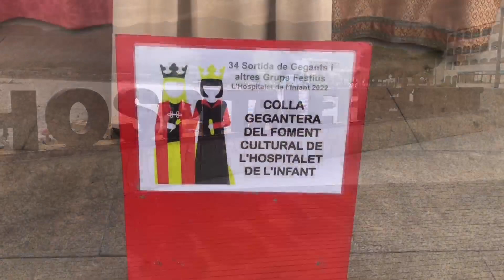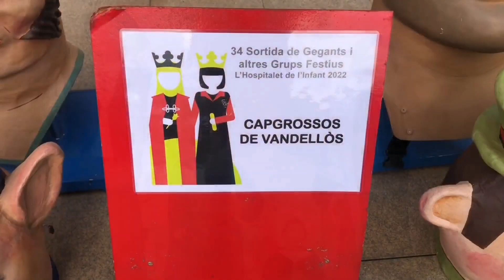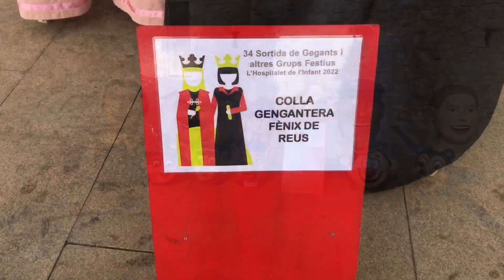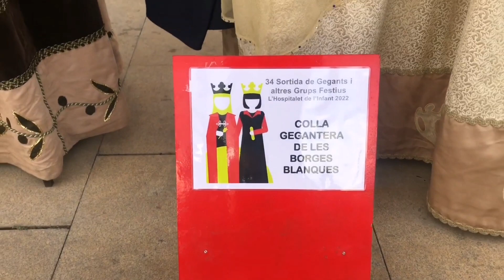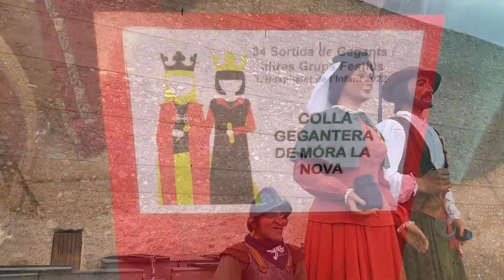34ª Trobada gegantera de L'Hospitalet de l'Infant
34ª Trobada gegantera de L'Hospitalet de l'Infant

Colles participants :

- Cambrils

- Les Borges del Camp

- Les Borges Blanques

- Drac d'or L'Hospitalet de Llobregat

- Móra la Nova

- Fénix de Reus

- Les Corts Barcelona, i colla gegantera de Molins de Rei

- Sant Carles de la Ràpita

- Vandellòs

- L'Hospitalet de l'Infant

Parts del vídeo :

00:00 - Cartell festa major

00:04 - Cartell de la trobada

00:07 - Intro

00:10 - Plantada

05:20 - Cercavila

20:49 - Arribada a plaça

21:44 - Ball gegants de Cambrils

22:02 - Ball geganta de Les Borges del Camp

23:18 - Ball gegants de Les Borges Blanques

24:23 - Ball gegants del Drac D'or de L'Hospitalet de Llobregat

25:16 - Ball gegants de Móra la Nova

28:01 - Ball gegants Fénix de Reus

29:30 - Ball gegants de Les Corts

31:43 - Ball gegants de Sant Carles de la Ràpita

33:30 - Ball capgrossos de Vandellòs

34:56 - Ball gegants de L'Hospitalet de l'Infant

37:00 - Ballada final

38:53 - Pantalla final